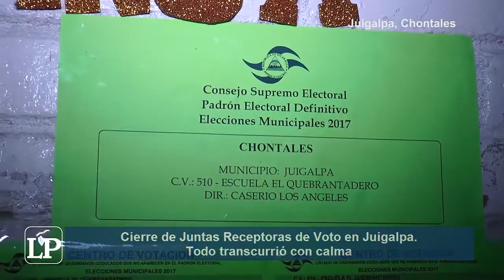Así se vio el cierre de juntas en Juigalpa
En Juigalpa, Chontales, el único Centro de Votación en el que se ha visto con afluencia es el 020 del barrio Santa Ana.